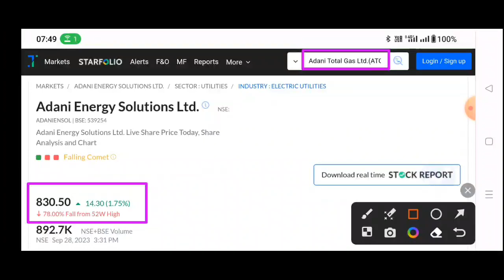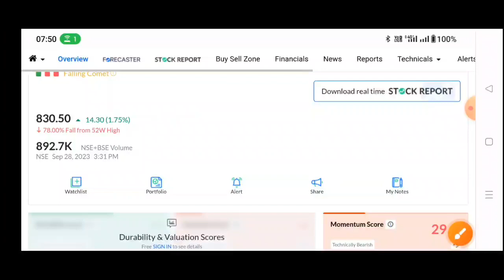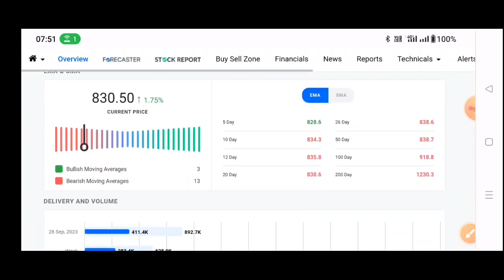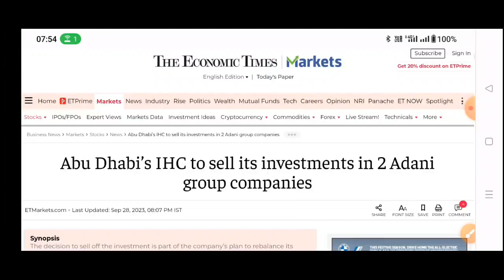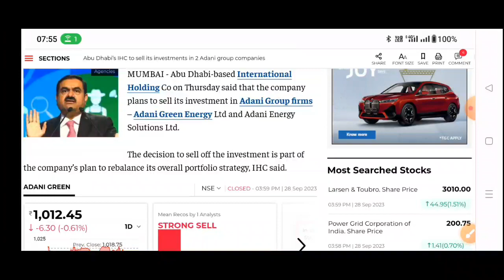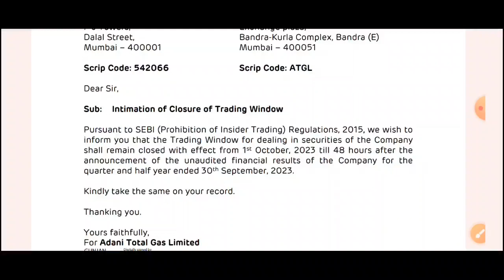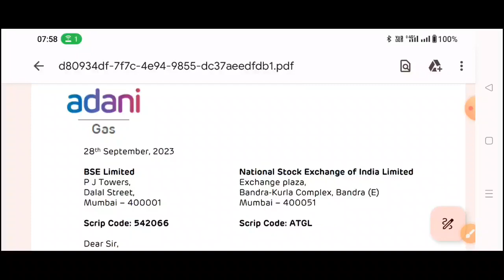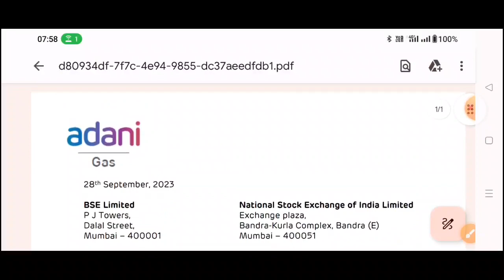Adani energy solution | Adani transmission share news | Adani total gas latest news | Adani Group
Topic Cover
news

2) Adani Power share news
3) Adani Power share latest news
4) Adani Power share news today
5) Adani Power stock analysis
6) Adani Power share price
7) equity Bazaar
adani power,
adani share news,
adani power,